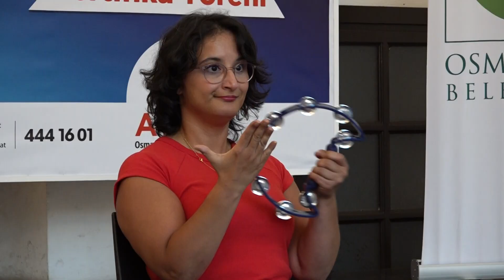Ritim Atölyesi ile hem eğlendiler hem öğrendiler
Osmangazi Belediyesi tarafından düzenlenen Ritim Atölyesi’ni başarıyla tamamlayan kursiyerler, sertifikalarını düzenlenen törenle aldı. Atölyeye katılan kursiyerler, sahip oldukları ancak farkında olmadıkları müzikal becerileri keşfetme fırsat buldu.